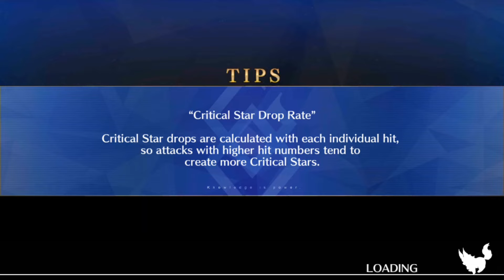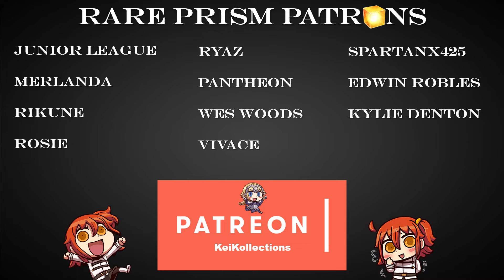FGO Caster Nero (SOLO) VS a Vampire, Hot Nurse, & Shape-shifting Ruffian - Summer Challenge Quest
Fate Grand Order - Dead Heat Summer Race! Fiend with Infinite Faces Challenge Quest - Summer Nero SOLO

***Tremendous thanks to my Patrons***
-Darkcry
-Merlanda
-Rosie
-Ryaz
-Junior League
-Pantheon
-Rikune
-Vivace
-Wes Woods
-Osakabehime
-SpartanX425
-Edwin Robles
-Kylie Denton
-Nathandarc